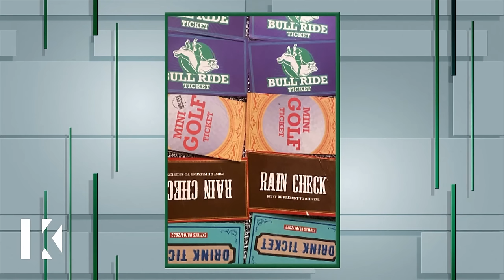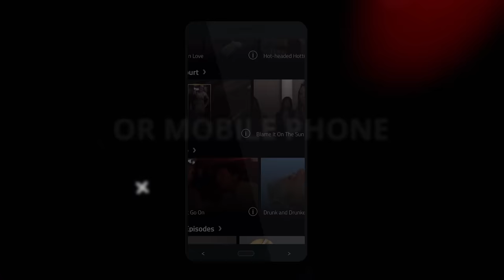Cousins at War Over $384 😒💲Karamo Full Episode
After a night of too much drinking, Ro Ro claims that $384 of her money went MIA. Now she is caught up in a feud with her cousin Tammie and ex-friend Daisey over the almighty dollar.